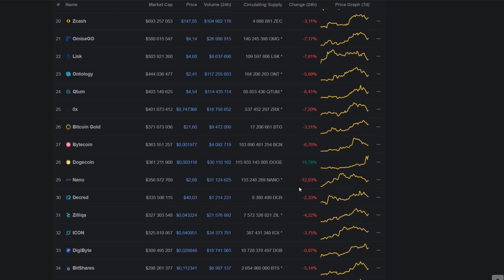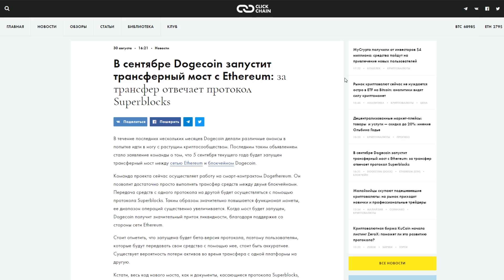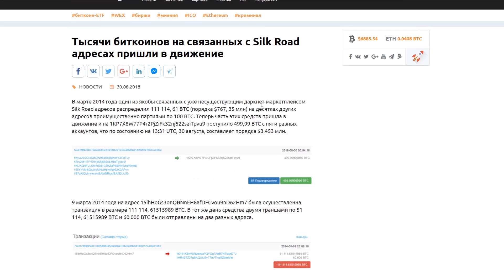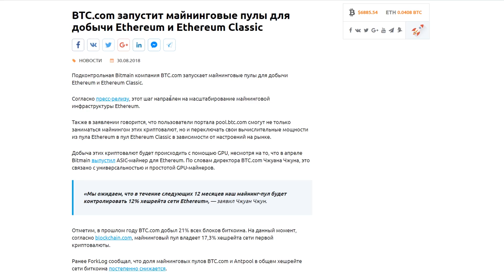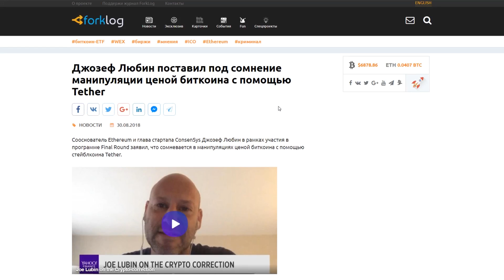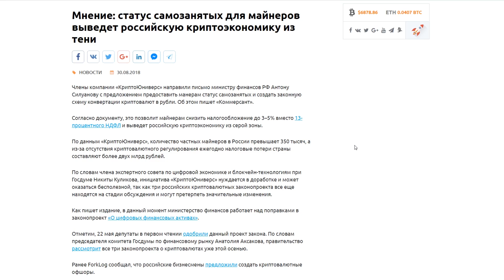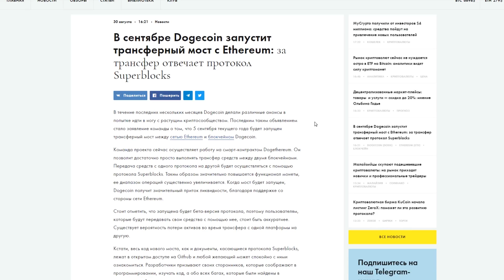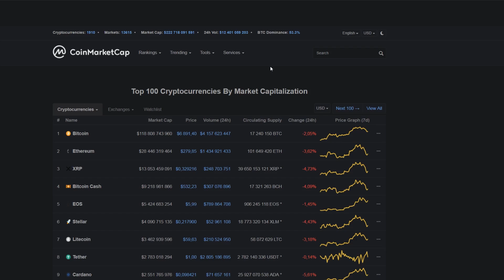Биткоин Лонгистов Смыло Красным Водопадом Август 2018 Прогноз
➤ Праздник для шортистов! Лонгистов Смыло Красным Водопадом биткоин август 2018 прогноз

❷ Тысячи биткоинов на связанных с Silk Road адресах пришли в движение;
❸ BTC.com запустит майнинговые пулы для добычи Ethereum и Ethereum Classic;
❹ Посещаемость сабреддита /r/Bitcoin начала расти впервые за 2018 год;
❺ Джозеф Любин поставил под сомнение манипуляции ценой биткоина с помощью Tether;
❻ Мнение: статус самозанятых для майнеров выведет российскую криптоэкономику из тени;
❼ В Евросоюзе снова обсудят регулирование криптовалют;
➑ В сентябре Dogecoin запустит трансферный мост с Ethereum: за трансфер отвечает протокол Superblocks.

➤ Розыгрыш альткоинов будет произведен в конце сентября - начало октября в прямом эфире на этом канале!